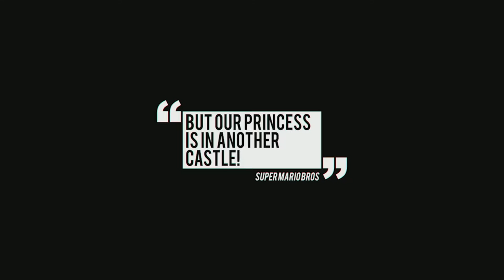Vídeo Reseña: Wolfenstein YoungBlood